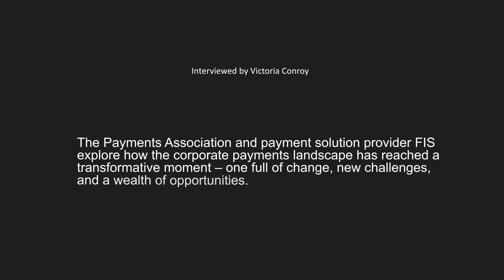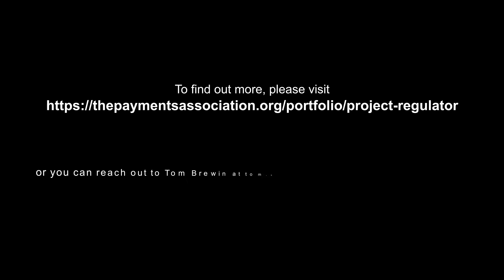Exploring Corporate Payment Cards with Jessica Richards, NatWest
This interview featuring Jessica Richards, Head of Market Development, Payments at NatWest forms part of the primary research undertaken by The Payments Association and FIS on the corporate card landscape and the wealth of opportunities available within the sector.

To find more interviews like this and to discover how businesses can generate operational advantages, achieve process improvements, and lower costs through the new generation of intelligent corporate and commercial card programmes, download a copy of the whitepaper